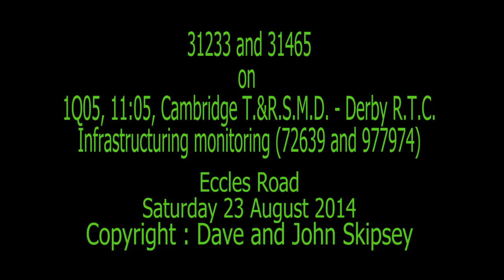31233 and 31465 on 1Q05, 11:05, Cambridge T.&R.S.M.D. - Derby R.T.C.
31233 and 31465 on 1Q05, 11:05, Cambridge T.&R.S.M.D. - Derby R.T.C.
Infrastructuring monitoring (72639 and 977974)
Eccles Road